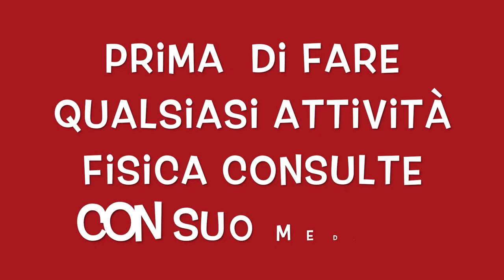CIRCUITO ADDOME DI REVISTA 8 MINUTI SENZA ATTREZZI a casa🐢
Oggi si allena addome di revista circuito per smaltire veloce.
8 minuti di allenamento a corpo libero per la pancia.
circuito per dimagrire la pancia.
per avere un addome di revista si debe tenere in considerazione.

una dieta balanceada, fare esercizi aerobico, dormire bene, e essere costante paga.